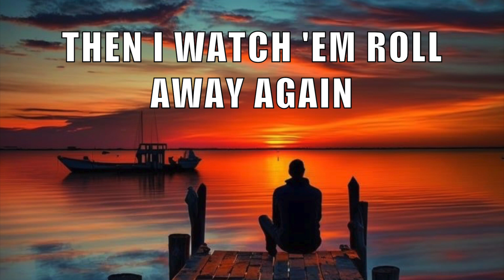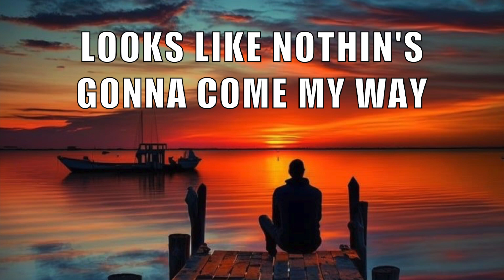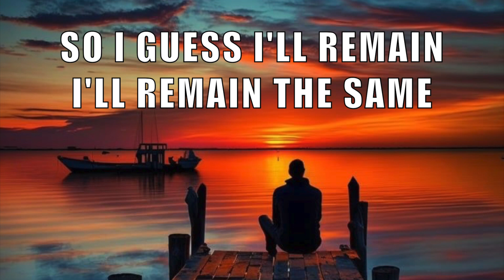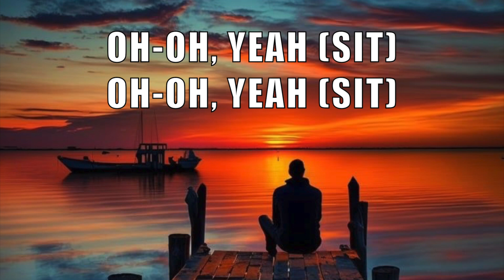SITTIN ON THE DOCK OF THE BAY WITH LYRICS BY MICHAEL BOLTON HD 1080p